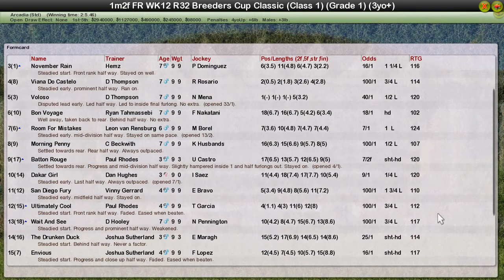FR WK12 R32 Breeders Cup Classic